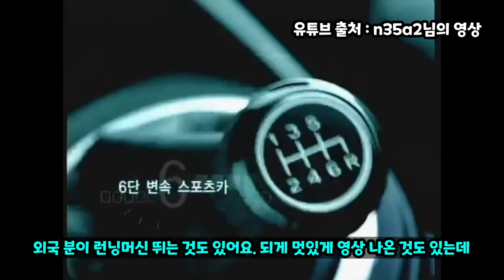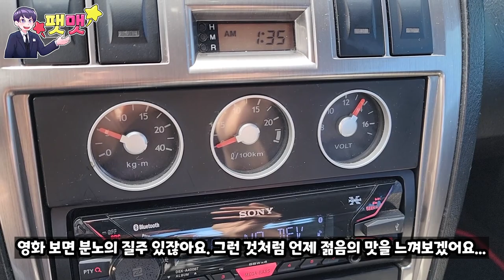초등학생 때의 드림카 투스카니 엘리사 2.7 다시 타보자고!